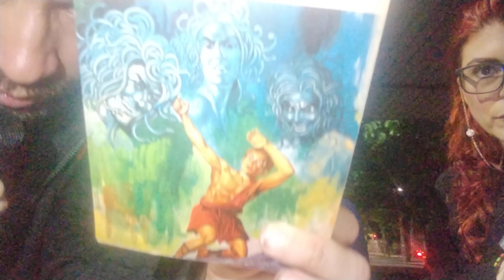SESIÓN PRESENCIAL EN EL PARQUE DE LA RESISTENCIA DE MEDELLÍN (ANTIGUO PARQUE DE LOS DESEOS). POESÍA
SESIÓN PRESENCIAL EN EL PARQUE DE LA RESISTENCIA DE MEDELLÍN (ANTIGUO PARQUE DE LOS DESEOS).

POESÍA.

Invitan: Jenny del Pilar Correales López, José Alfredo Tafur Quiroz y Wilmer Alberto Zuleta López.